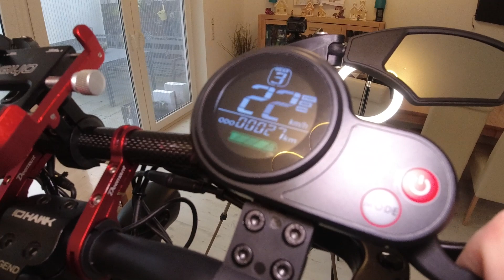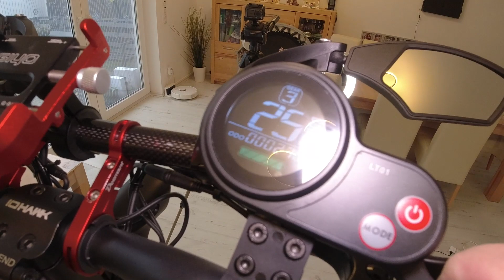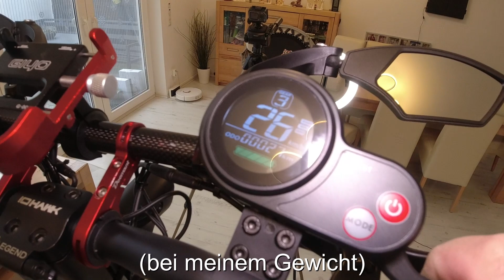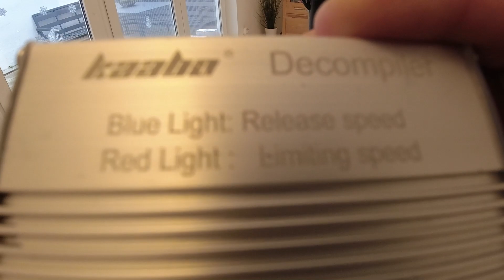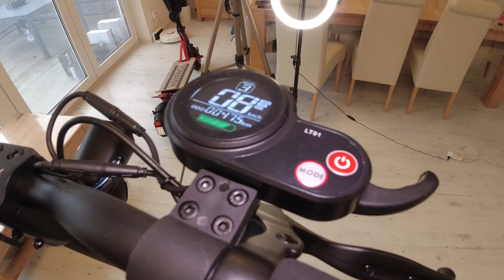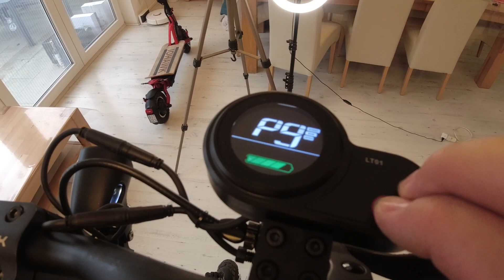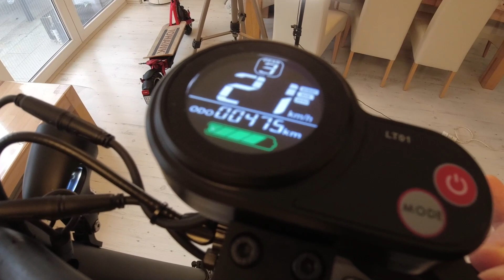🛴 IO HAWK Legend / Legend LITE Tuning + 22 km/h mit der Boost Box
➤ 🔖 Kapitel:
00:00 Einleitung
00:39 nicht Straßenzugelassen
01:08 Legend Tuning
03:08 Legend 22 km/h Tuning
04:30 Legend Tuning rückgängig machen
05:37 Legend Lite Tuning
07:49 Legend Lite 22 km/h Tuning
08:55 Legend Lite Tuning rückgängig machen
10:21 Fazit
11:10 Abschlussworte